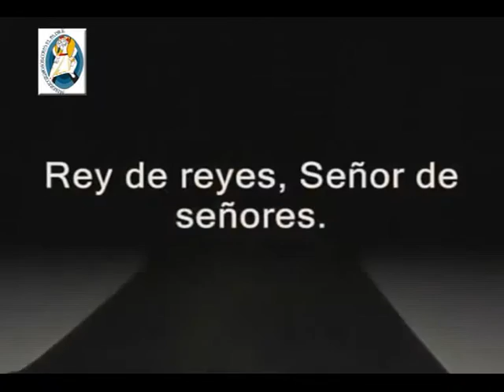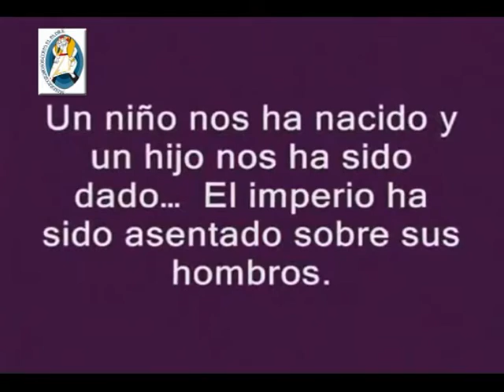Padre Roberto Pini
Cierre del Año de la Misericordia . . .